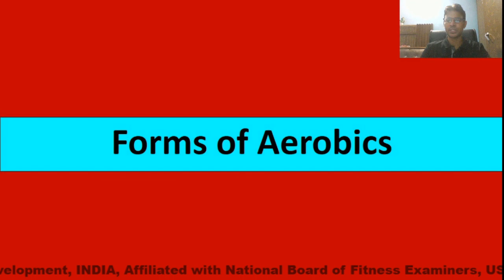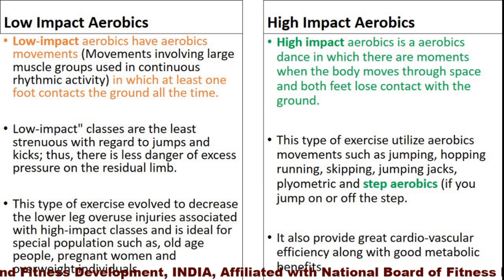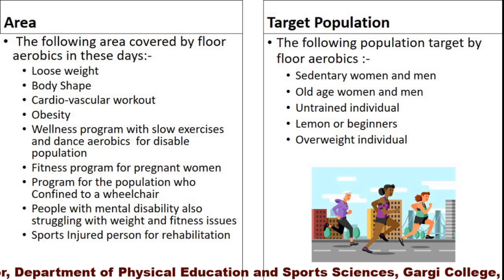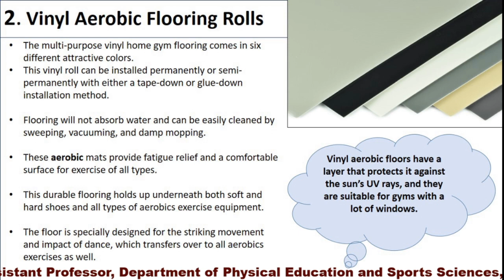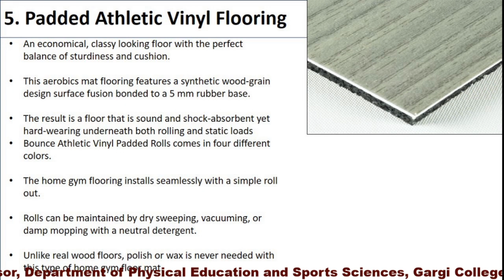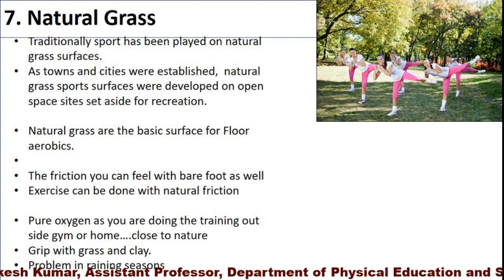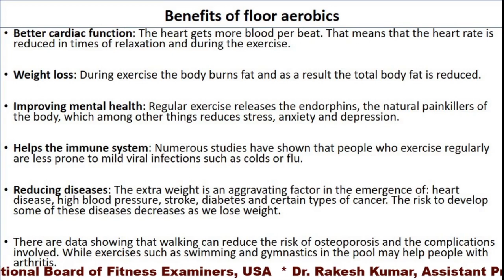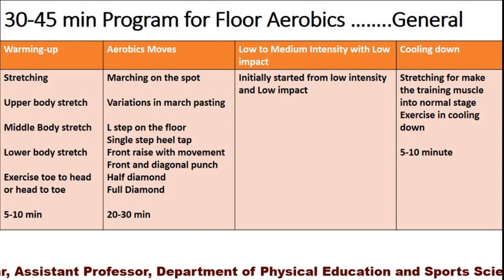Aerobics Training Lecture Series-Unit-II, Floor Aerobics and Flooring in Aerobics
This video will help to give you some knowledge about Form of Aerobics, Floor Aerobics, Different floors in Aerobics, benefits of Floor aerobics and one floor aerobics program.